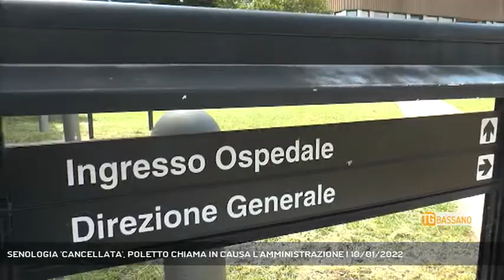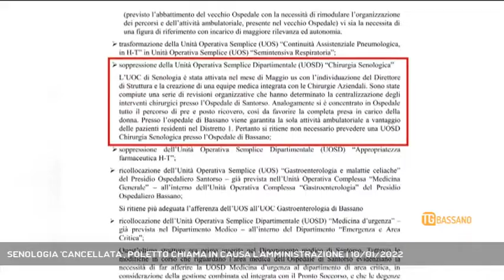SENOLOGIA 'CANCELLATA', POLETTO CHIAMA IN CAUSA L'AMMINISTRAZIONE | 10/01/2022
TG Bassano del Grappa 10/01/2022 - BASSANO DEL GRAPPA - La cancellazione di senologia del San Bassiano sta unendo il territorio in una levata di scudi che va oltre il colore politico || La cancellazione di senologia sta causando una levata di scudi che sta unendo il bassanese oltre le bandiere di partito e i colori della politica: è il territorio a voler difendere l’unità di senologia del San Bassiano e alle tante voci che si sono già levate in questo senso si aggiunge quella di chi ha seguito da vicino la produzione delle schede ospedaliere che prevedevano un assetto molto diverso da quello varato a fine anno dal dg Carlo Bramezza. Ora tutto cambia con un semplice segno di penna del dg Carlo Bramezza, e molto potrebbe cambiare anche per le associazioni che seguono da vicino le donne coinvolte nei percorsi di cura. Il territorio ha già fatto sentire la propria voce. Ora è il momento che la politica faccia altrettanto, da Venezia a Bassano - Intervistati RICCARDO POLETTO (Ex sindaco di Bassano) (Servizio di Ferdinando Garavello) - Segui Rete Veneta anche sul digitale terrestre! Visita il sito